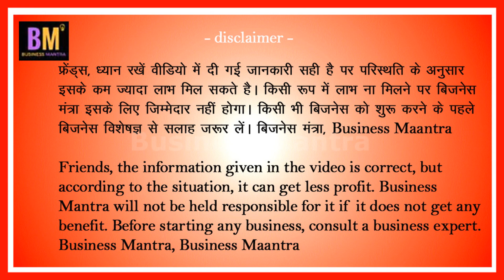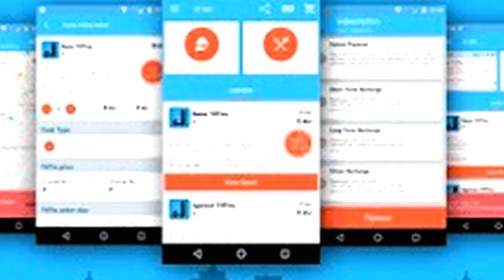Business idea for Tiffin Service | Business Mantra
Hi
आज हम जानकारी दे रहे है टिफिन सर्विस बिजनेस के बारे में.
अकेले रहने वाले स्टुडेंड, बाहर से आने वाले नौकरी पैसा लोगों के पास समय की कमी होने की वजह से ऐसे लोग अच्छे टिफिन सर्विस की तलाश में रहते हंै.
ऐसे में टिफिन सर्विस शुरू करके आप अच्छी इनकम कर सकते है.
टिफिन बिजनेस कैसे शुरू करना है? बिजनेस शुरू करने के लिए लगने वाली लागत और लाइसेंस, और मार्केटिंग के बारे में भी पूरी जानकारी दे रहे है. इसके बाद भी यदि कोई सवाल हो तो दिए गए नंबर 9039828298  (Time 11 am to 2 pm) पर बात कर सकते हैं.
Business Mantra - Online Business Video Link

4 कबाड़ के बिजनेस से करोड़ों की कमाई  : कम लागत, कम मेहनत और मुनाफा कई गुना